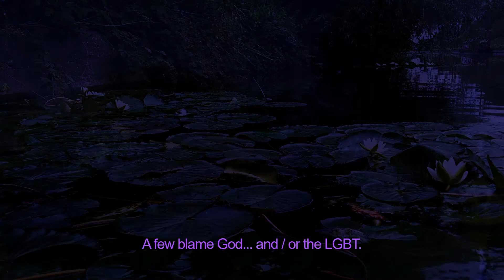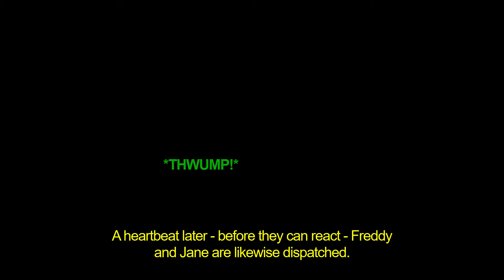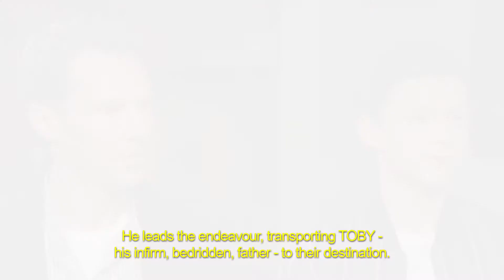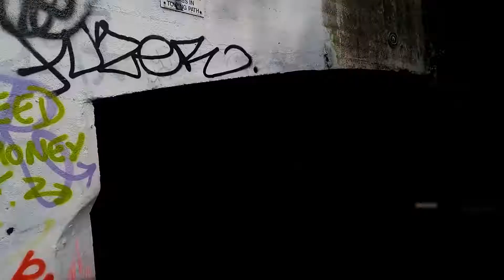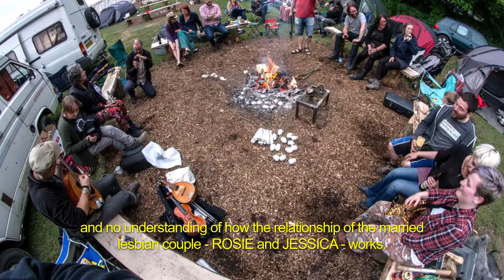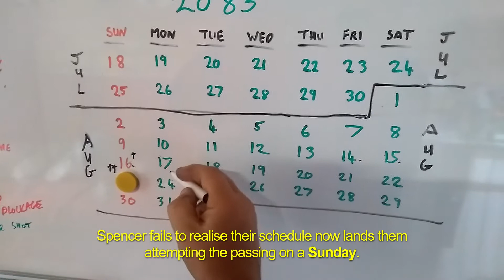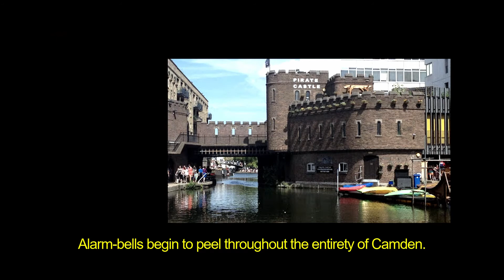The Cut - Video Synopsis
In a world without experts - where trope trumps truth - an unlikely duo must find passage through the canals of post-apocalyptic London; to peace and freedom in the 'Promised Land' beyond - Bristol.